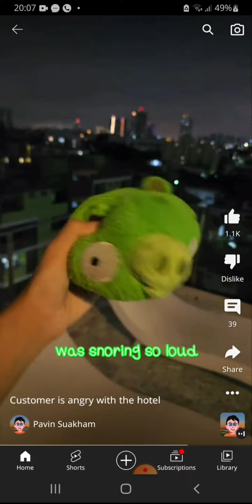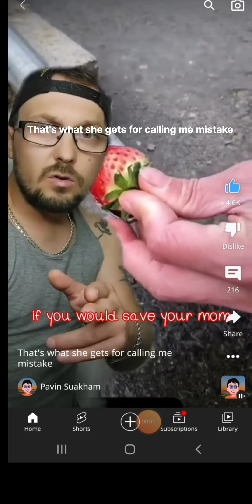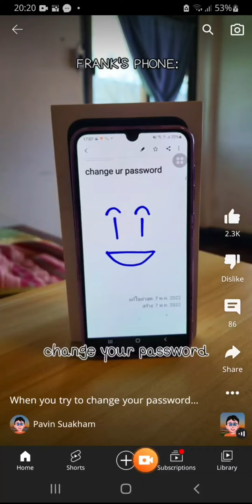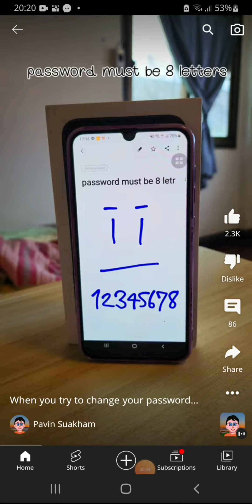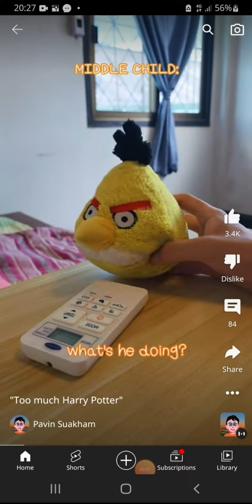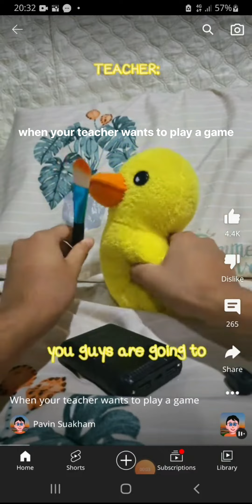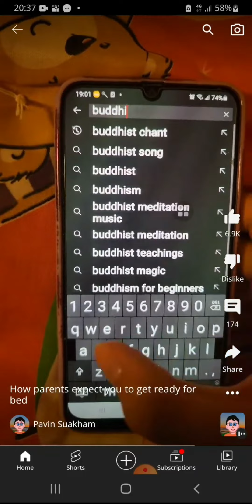Pavin Sukham's funniest Shorts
Here is the chanell @PavinSuakham @pavintheplushy